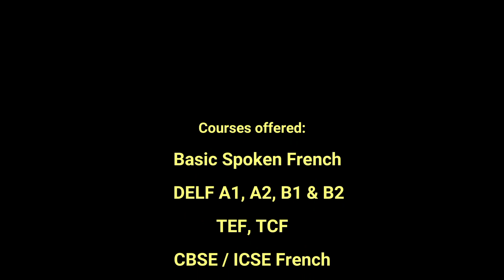He is tall, He is handsome. (French adjectives: A basic lesson through Hindi)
📚 👉 OFFER 1: DELF (A1 + A2 Combo)
🕒 Duration: 2.5 months
💰 Regular Fee: Rs 25,000

📚 👉 OFFER 2: DELF (A1 + A2 + B1 + B2 Combo) / TEF Canada
🕒 Duration: 8 months
💰 Regular Fee: Rs 80,000

⚡ Limited Offer: Only for the FIRST 100 enrollments!

TODAY'S LESSON SUMMARY:
In this lesson, you will learn how to describe a male using some simple adjectives like rich, poor, handsome, tall etc

'He is tall' can be translated into French as 'il est grand' (इल ए ग्ग़ों).
Similarly,
He is strong = 'Il est fort'.
He is slim = 'Il est mince'.
He is rich = 'Il est riche'.
He is poor = 'Il est pauvre'.
He is handsome = 'Il est beau'.
He is positive = 'Il est positif'.
He is athletic = 'Il est athlétique'.

If you enjoyed this lesson and understood the concept well, then you might also benefit greatly from my full-length step-by-step basic French video course whose link is:

• 150 वीडियो lessons,
• 150 विस्तृत PDF पाठ,
• 50 से अधिक quizzes और mini-tests,

Trial lesson देखने के लिए या  शुरुआती छूट पर खरीदने के लिए नीचे दिए गए लिंक पर click करें: